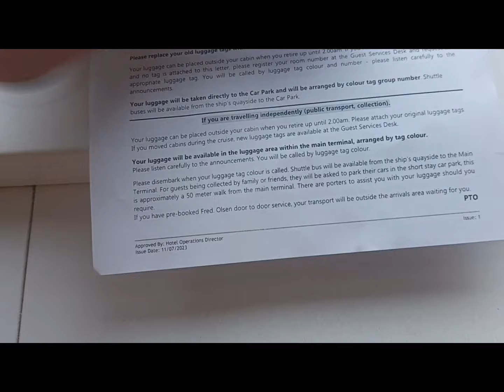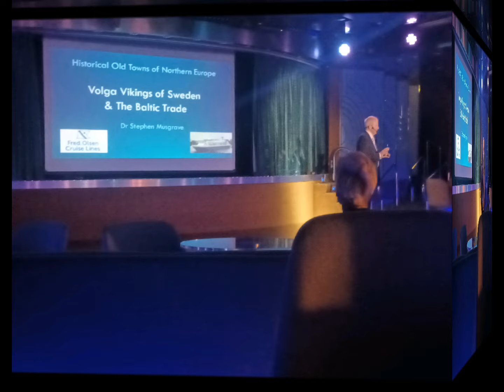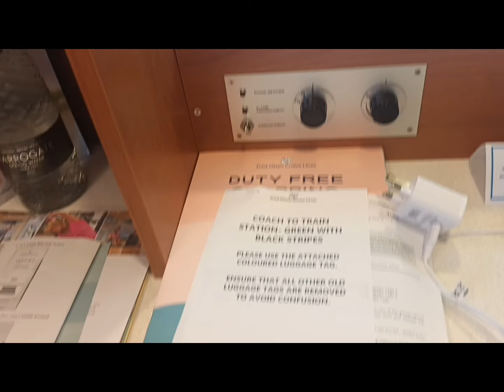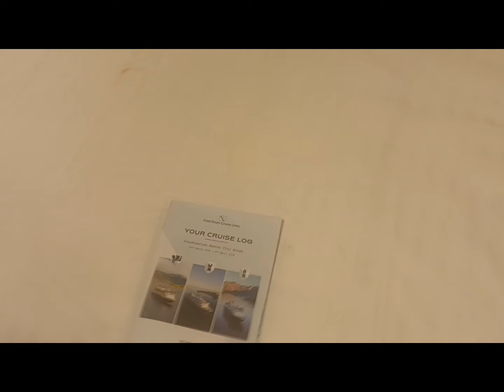Fred Olsen Cruises (Balmoral): Day 5: At Sea.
On this episode I spend a day at Sea, enjoying the activities on board Balmoral. Then the following day I disembark from Balmoral and arrive in Newcastle.